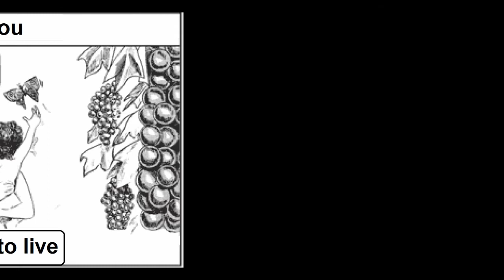Anti-Natalist Chick Tract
This Frankenstein is a tribute to Anekantavad and his 100+ videos on anti-natalism, it was made from actual Chick tract body parts plus Inmendham's brain.